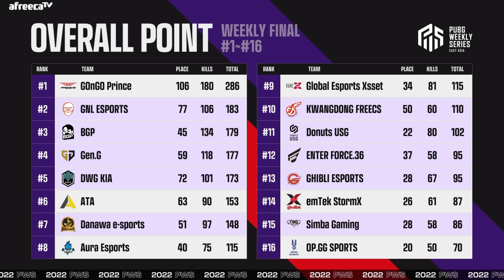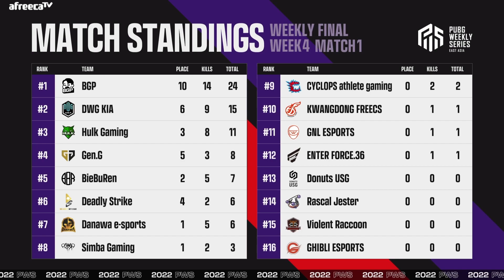방귀대장 구팔이｜위클리 파이널 4주차 MATCH1｜PWS: Phase 2 조위 하이라이트